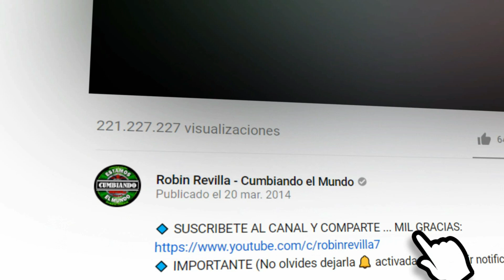LA VAINILLA GRUPO DIABLOS